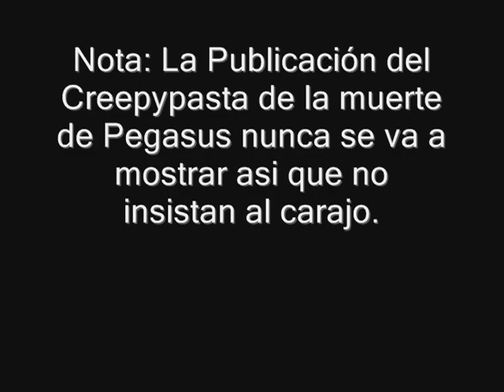Kaump1JimCarrey say Shot up Subnormals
Mi video con mezcla de Loquendo y Grand Theft Auto San Andreas (Fraps).En la que les presento a mi nuevo avatar Invasor Zim